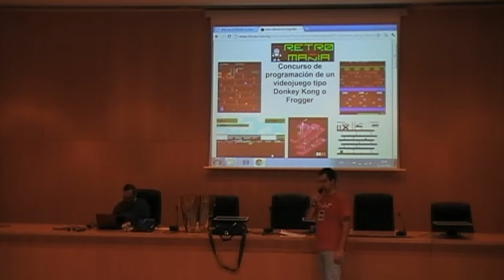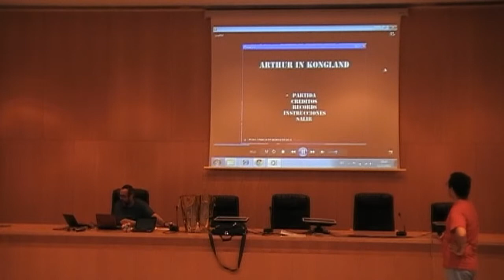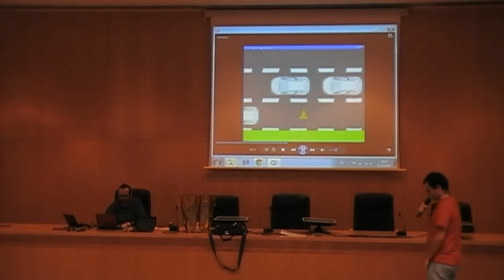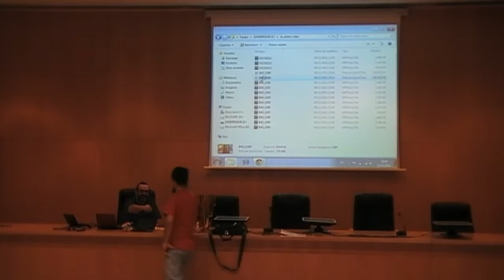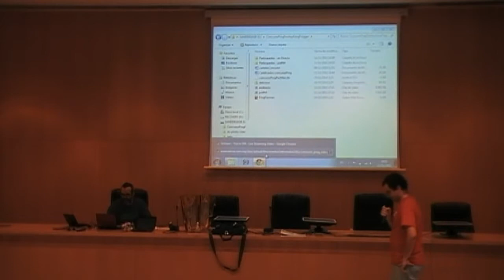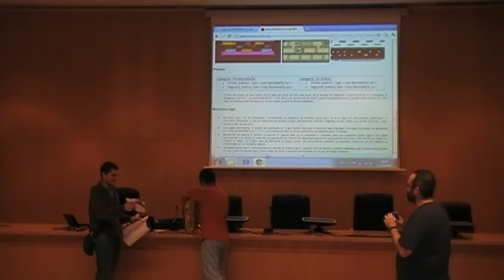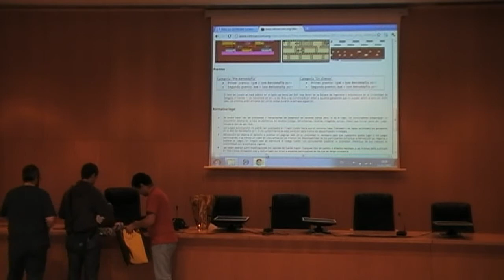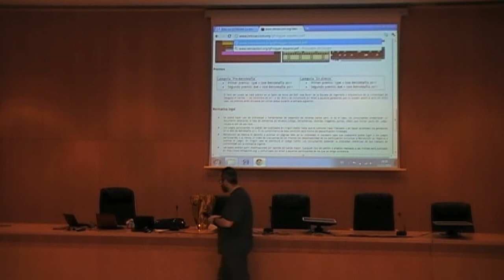RM'11: Ceremonia de clausura y entrega de premios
[RetroMañía'11] Ceremonia de clausura y entrega de premios de Concurso de Programación de un Videojuego Clásico
Evento celebrado el viernes, 11 de noviembre del 2011, a las 17h00 en el Salón de actos del edificio Ada Byron del CPS de la Universidad de Zaragoza durante el evento RetroMañía'11.